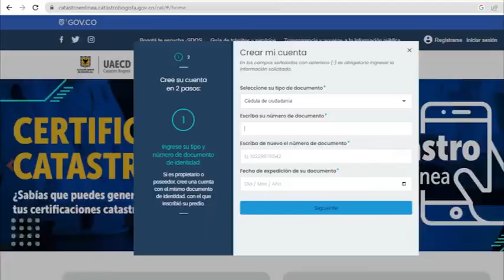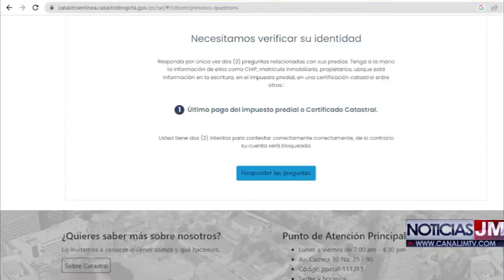CERTIFICADO CATASTRAL ES TOTALMENTE GRATUITO, SEGÚN EL IGAC